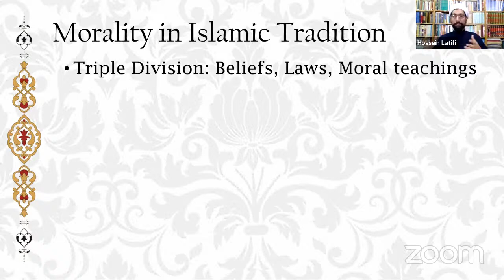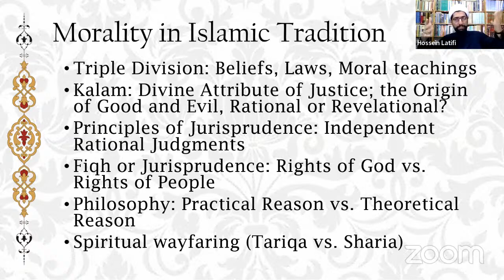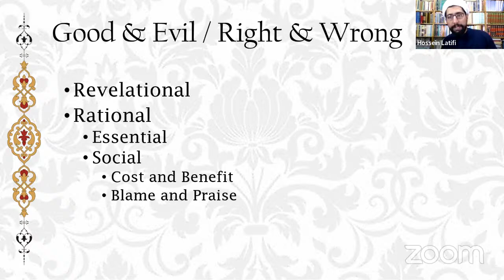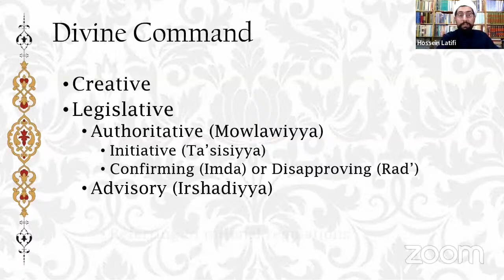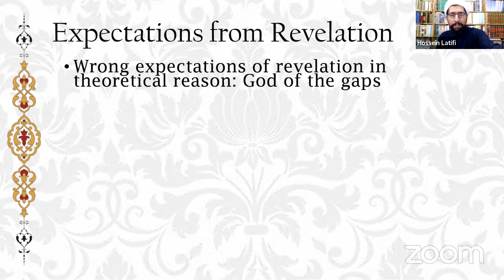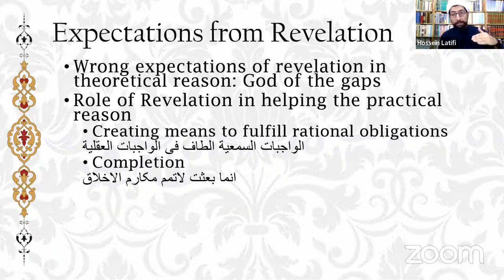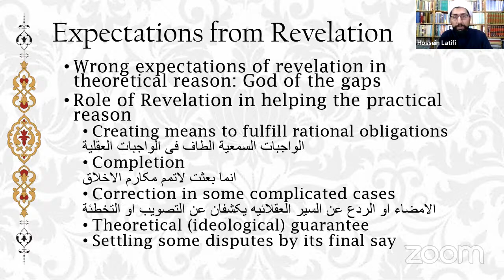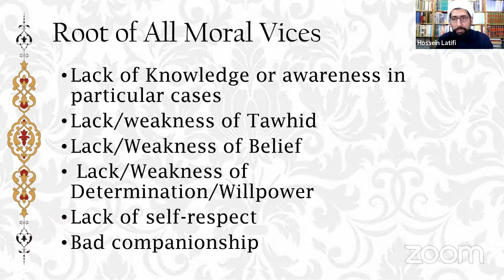Morality and Religion - Part 2 -by Sheikh Hossein Latifi - Monday 29/08/2022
00:00 Introduction of webinar and speaker
02:30 Speech of Sheikh Hossein Latifi
50:00 Q&A

85th session of Weekly Webinar on Islam & Contemporary Issues

Talk by HIWM Sheikh Hossein Latifi

Topic On: “Morality and Religion - Part 2 “